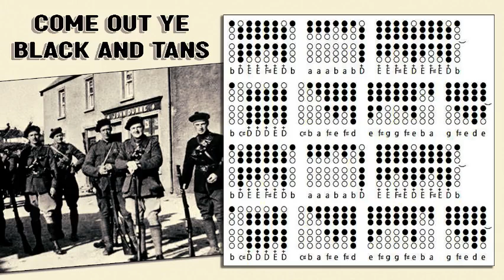Come out ye black and tans - Tin Whistle Tabs and notes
Notes
bDEEF#EDb aaababD EEF#EDEF#EDb-
bc#DDDED c#baf#ef#d ef#ggf#eba gf#ede-
bDEEF#EDb aaababD EEF#EDEF#EDb-